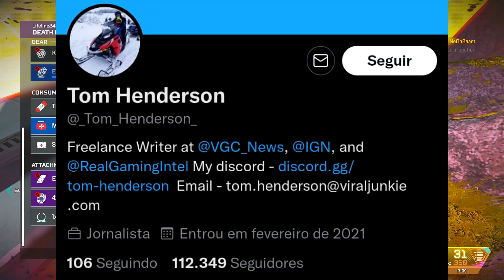FINALMENTE O MODO 6V6! CONHEÇA "CONTROLE", A EXTENSÃO DO MODO ARENAS | APEX LEGENDS